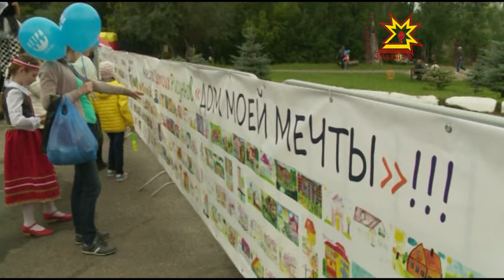"Дом моей мечты"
В  столичном парке 500-летия Чебоксар в минувшие выходные прошел детский праздник, где подвели итоги конкурса рисунков от известной строительной фирмы. Более 300 юных талантов нарисовали  на бумаге Дом своей мечты.  Врио Главы Чувашии Михаил Игнатьев поздравил детей с их первыми творческими победами.